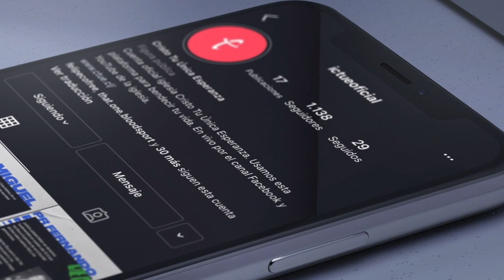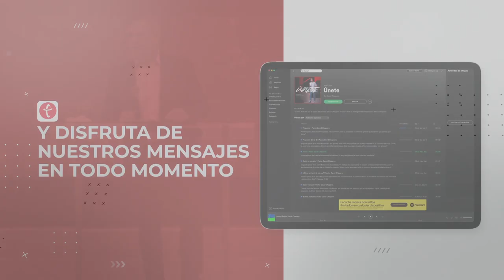Dios te reanima | Pastor Fernando Chaparro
El enemigo nos ha atado de brazos y manos, pero hoy Dios nos desatará de las cuerdas de la muerte, de la incertidumbre y enfermedad. ¡Dios nos va a reanimar por medio de fuentes de consuelo!
[Jueces 15:9-20]